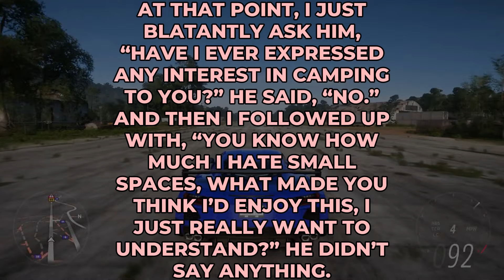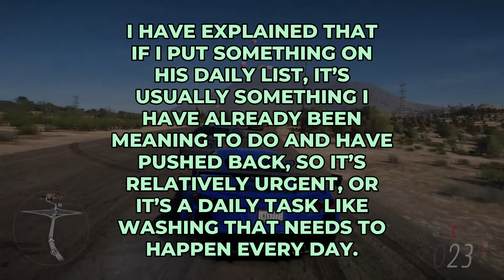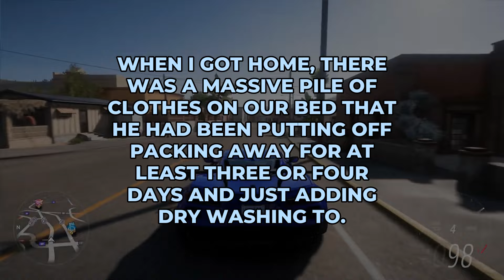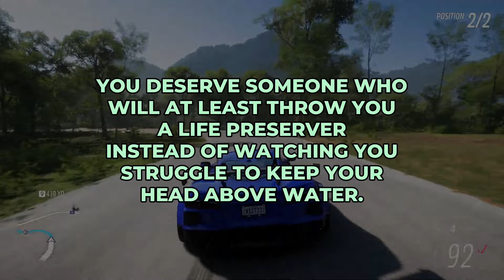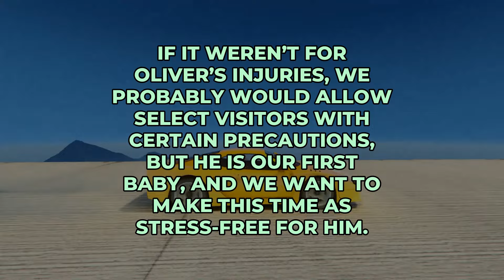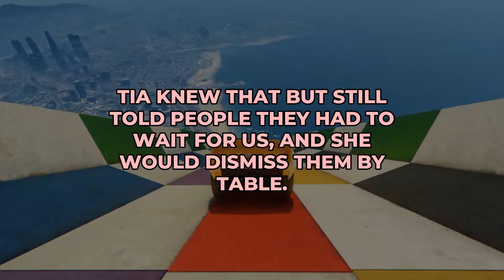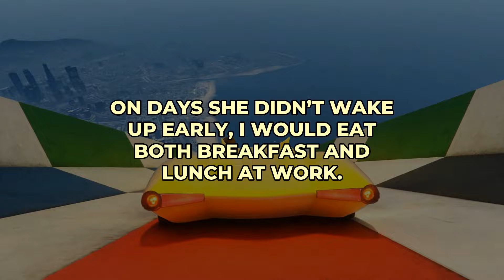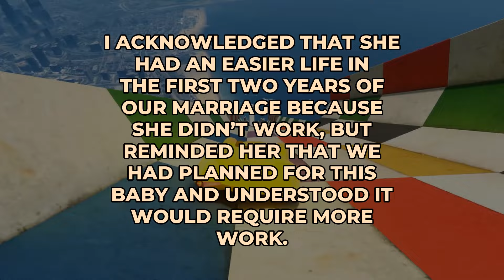More Unhinged r/AITA Posts...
📌 More Stories? 📌

00:00 - Aita For Reporting My Neighbor?
01:53 - My Thoughts
02:10 - Aita For Not Appreciating The Surprise Getaway My Spouse Planned?
04:16 - My Thoughts
04:31 - Aita For Telling My Partner That Their Adhd Is Not An Excuse?
06:51 - My Thoughts
07:14 - Aita For Prioritizing My Dog’S Recovery Over Visitors?
09:16 - My Thoughts
09:34 - Would I Be The Asshole For Saying My Family Member'S Child Can'T Be In Their Wedding?
11:41 - My Thoughts
11:57 - Aita For Asking My Partner To Do Their Responsibilities?
13:43 - My Thoughts